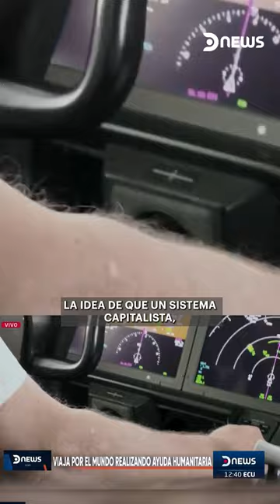Enrique Piñeyro y una entrevista exclusiva en DNews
🗣️ Enrique Piñeyro y una entrevista exclusiva en DNews sobre sus vuelos de ayuda humanitaria.

🔎 Durante un viaje de trabajo a Somalia decidió crear @solidaire.ong y en 2021 adquirió un Boeing 787 para la misma. También realiza vuelos para mostrar la pesca ilegal en el mar Argentino.